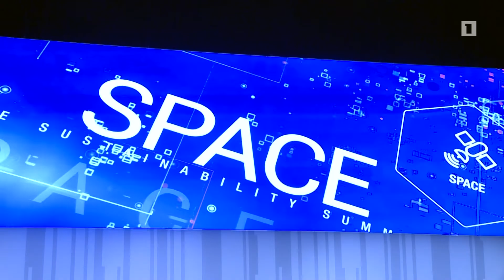Հայաստանն ու ԱՄԷ-ն բնական գործընկերներ են. Արմեն Սարգսյան